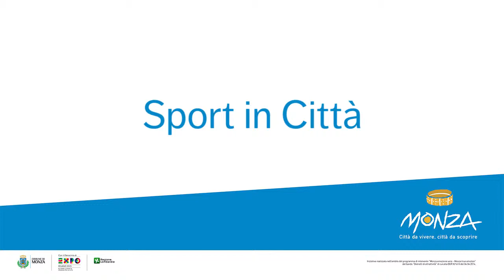Percorso Vita - Stazione 7